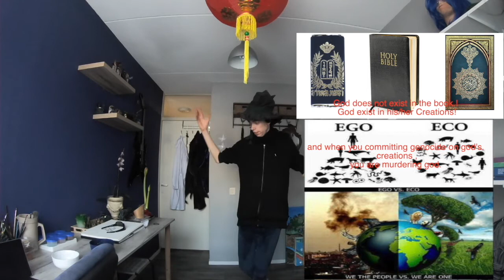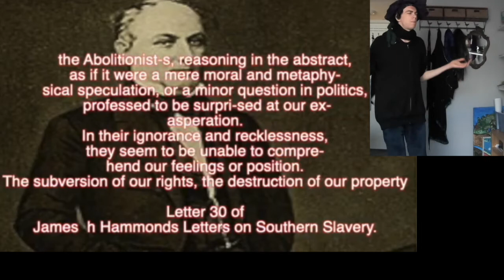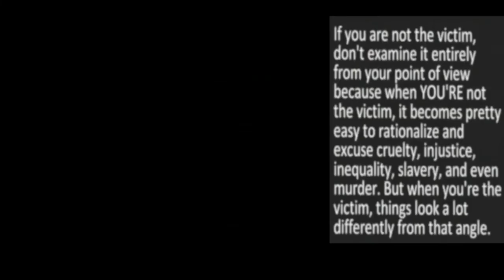i do not care about your religio.!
I don't care about any of your religions
 do you know the difference between . religion. and .theism.
the word religion come from tthe latin word "religio"

which is taken from the latin religio,
which means to bind, or associate,  and
connect, explaining the roots of the word.

 theism, means believing in God,.
You have monotheistic religios,
 Mono meaning god,
and there are polytheistic,
 called pagans or idol worshipers by Christian‘s.
Jews. and Muslims.
You are also non theist or atheist religion.
Like buddhism ,
and taoism. and Confucianism.  And Jamison.
The worst atheist the religion , is capitalism😉

man is the religions animal

Grimarthar ceikeverjn

for the theists
God does not exist in the book.!
 God exist in his/her Creations!

and when you committing genocide on god's.
 creations ,
you are murdering god.!

  they changed non-fully exploited to underfished (9.9%), fully exploited became fully fished (61.3%), and overexploited became overfished (28.8%). This means that 90.1% of stocks were in some form of exploitation as of 2011 (data used in the 2014 report). In summary, less than 10% (9.9%) of our fisheries remain unexploited

which states that it is estimated that between 38 and 128 billion farmed fish were killed for food globally in 2011, a number which rises every year. Add this to the 0.97 to 2.7 trillion wild fish caught annually, and people kill roughly 1 trillion to 2.8 trillion fish a year. This is not counting fish that die on aquafarms before slaughter, are caught and released only to die from the stress, or countless others. Literally countless because people didn’t count them. For more on how many animals we kill, see this video